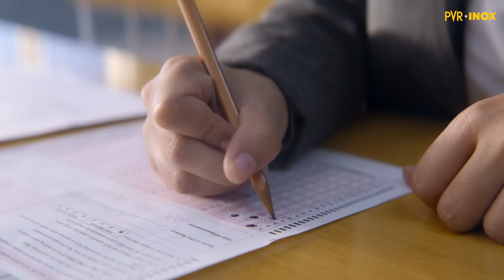The cast is here to invite you to watch Farrey at PVR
Get ready for thrills, chills, and full feels with Farrey! The star is here to invite you to watch their movie on PVR. Book your tickets now.

Now screening at PVR!